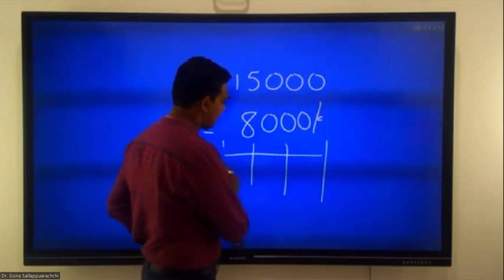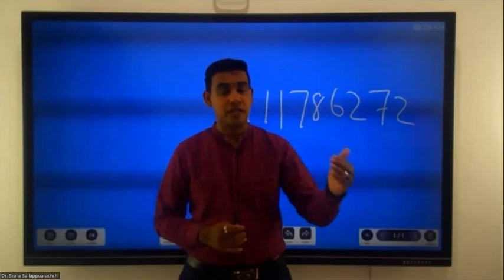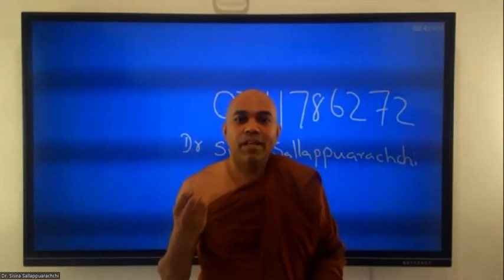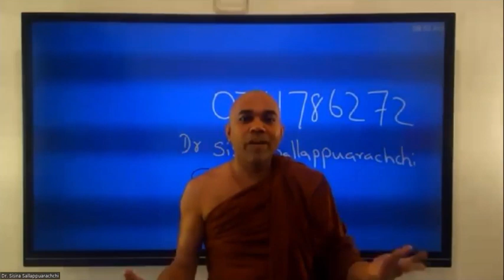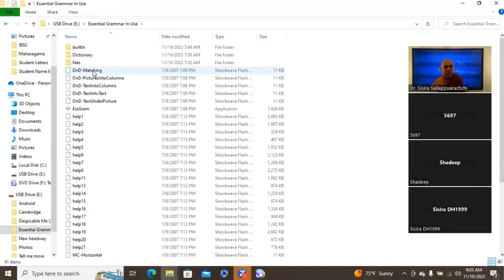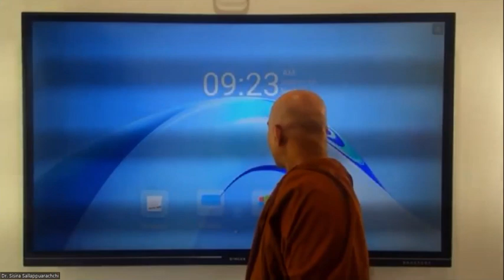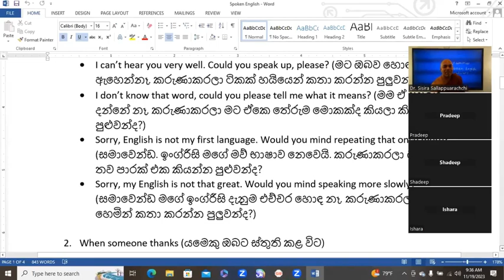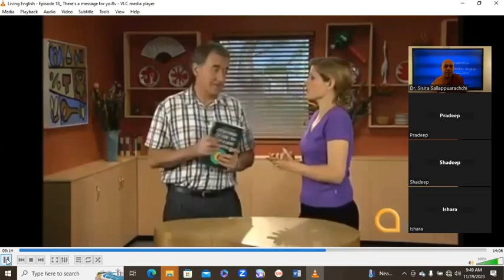Diploma In English G2- Lesson 1